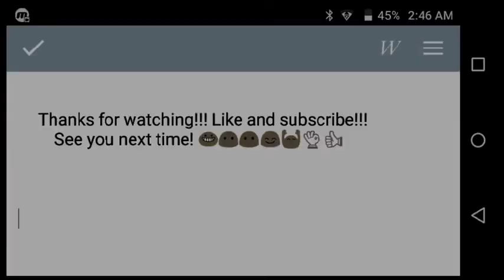Earth Giants!! | S.O.L. #19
Recorded by Mobizen Screen Recorder
This game is FREE in the Google Play Store!